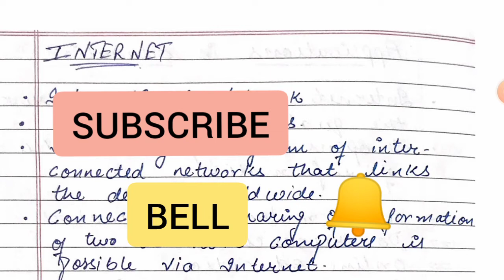INTERNET meaning Applications and Scope|LAN|MAN|WAN|PAN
INTERNET is the basic necessity of today without which life seems to be dull and almost impossible.

So in this video I have discussed the meaning and definitions of INTERNET along with its applications and scope in the form of notes + tutorial.

It is a very important topic for all students irrespective of their course or subject they are studying.